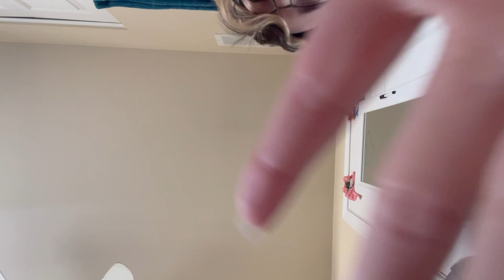ASMR // Southern Hairdresser Shampoos Your Hair 🧖🏻‍♀️ | Spilling Tea | Soft Spoken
The Southern Shampooer is back~ and this time you came in for the right service! Lovely to have you!

Timestamps
00:00 - Intro
05:25 - Brushing your hair
07:58 - Washing your hair
19:16 - Combing your hair
22:40 - Drying your hair
24:50 - Spraying product + combing
25:55 - Head massager
28:40 - Combing with another comb
29:50 - Parting + clipping your hair up
31:35 - Outro

If you'd like to support me and my channel further, please consider checking out my channel memberships or my wish list of new props I've been eyeing! This is no obligation, just an additional option for those who are interested 💛

HUGE THANK YOU TO MY EXTRA CHILL CHANNEL MEMBERS!

UPLOAD SCHEDULE:
Monday
Thursday
Saturday